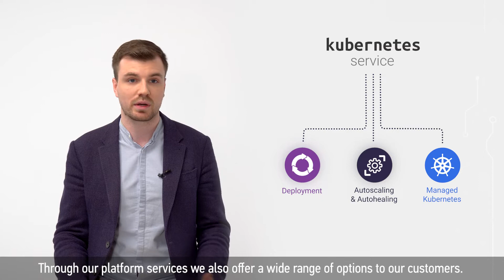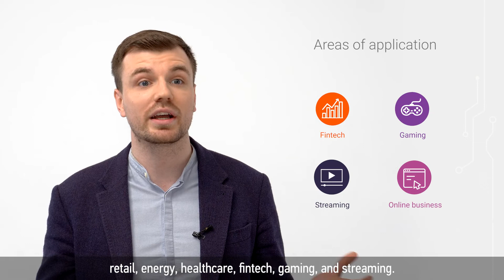G-Core Labs Cloud ecosystem guide by Seva Vayner, Director of Edge Cloud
Not sure how G-Core Labs can help your business? Want to purchase one of our products but don’t know what it includes? We’re here to help! Our video offers a detailed explanation of the G-Core Labs Cloud ecosystem from Seva Vayner, our Director of Edge Сloud. Watch to understand which cloud services we offer, and why it matters to be up to speed and connected! It really can be that simple with G-Core Labs!

00:00 - Introduction to the G-Core Labs Cloud platform
00:16 -  G-Core Labs Cloud Infrastructure as a Service
00:37 - G-Core Labs’ Kubernetes service
01:05 - AI Platform as a Service
01:15 - Cloud as a part of the G-Core Labs ecosystem
01:30 - The advantages of G-Core Labs services
02:05 - What industries can benefit from the Cloud?
02:13 - The key tasks of the Cloud
02:27 - What does G-Core Labs offer for businesses?